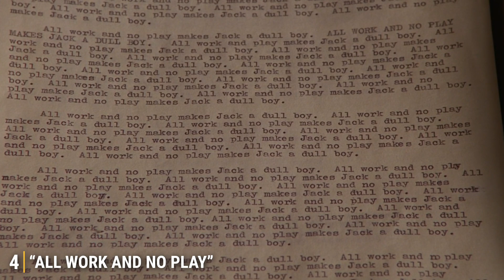The Shining's Most Iconic Scenes, Ranked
Before ‘Doctor Sleep’ (starring Ewan McGregor and Rebecca Ferguson) hits theaters, relive the best and most iconic scenes from Stanley Kubrick’s adaptation of Stephen King’s ‘The Shining’ with this ranked list.